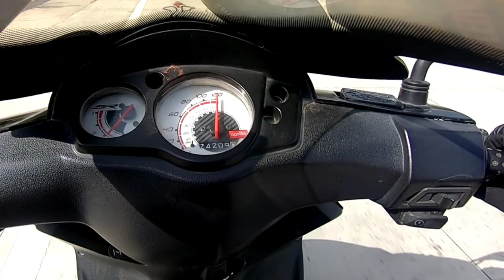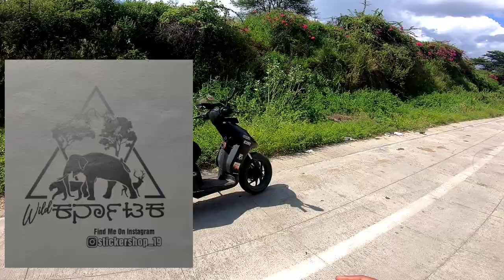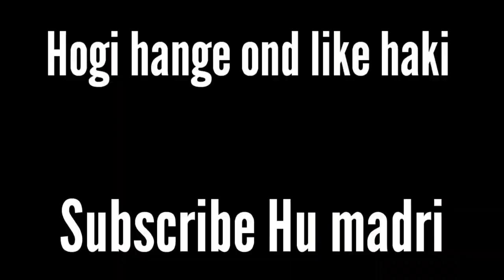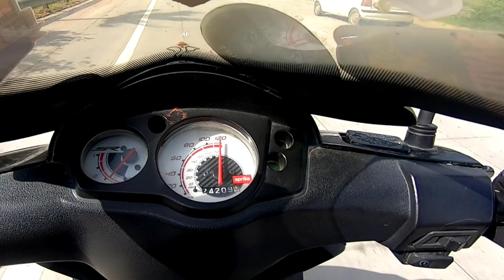Ather 450x Vs Aprilia SR 150 | Electric vs Fuel Drag Race | mr 350 traveller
Upi : mr350traveller@kotak